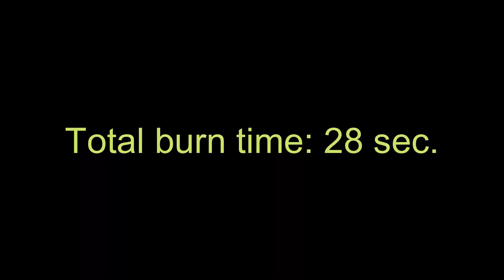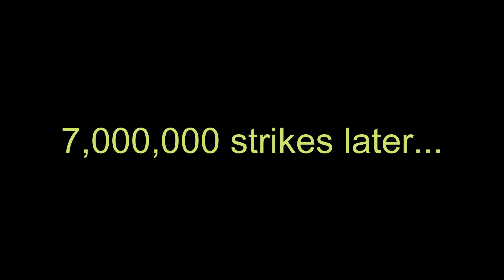3 Fire starters, which is the best